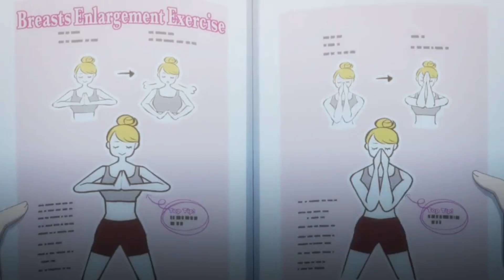Rin wants Boobs ~ Our Last Crusade or the Rise of a New World S2 Ep 4